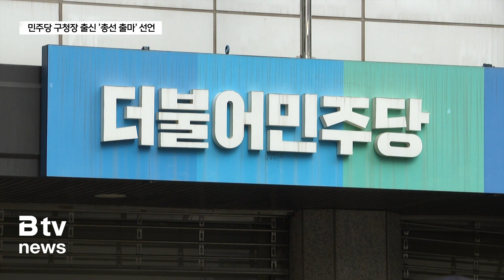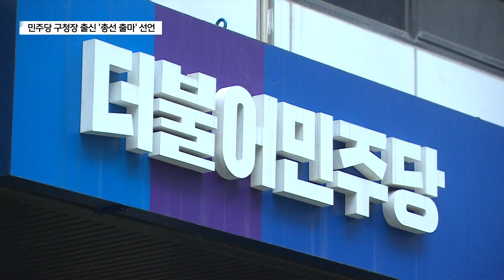민주당 구청장 출신 '내년 총선 출마' … 서울 9명 총선 준비_SK broadband 서울뉴스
[기사내용]

박종화 앵커)
한편, 민주당 소속의 전직 구청장들도
내년 총선 출마를 선언했습니다.

여의도 중심의 정치를 지역 주민,
그리고 국민 곁에서 낮은 정치로 혁신하겠다는
취지에서 총선 준비 체제에 돌입한 겁니다.
이 내용은 강혜진 기자가 취재했습니다.

리포트)
민주당 소속 기초자치단체장 42명이

'풀뿌리 정치 연대, 혁신과 도전' 창립과 동시에
국회의원 출마 의지를 모은겁니다.

이들은 민주주의가 후퇴하고 있는
현 정권을 비판하며

불신과 혐오의 대상이되고 있는
정치를 바로 잡겠다는 포부입니다.

[문석진ㅣ풀뿌리 정치연대 공동대표]
"민주주의는 전반적으로 후퇴하고 있고
국민 통합에 앞장서야 할 대통령은
철 지난 이념전쟁에 몰두하면서
야당을 포함해 자신에게 비판적인 국민들은
공산 전체주의 세력으로 매도하고 있다."

민주당 소속 기초자치단체장 가운데
서울에는 모두 9명이 총선 출마를 결심했습니다.

김선갑 전) 광진구청장과 이동진 전)도봉구청장
문석진 전) 서대문구청장 등이 포함됐습니다.

민선 8기 구청장을 엮임한 이들은
지방자치를 실현한 경험을 토대로
여의도 정치를 개선해야 한다는 입장입니다.

[이동진ㅣ풀뿌리 정치연대 상임대표]
"차근차근 검증된 분들의 구성이라기보다
이미지를 가지고 공천하는 경우가 많았어요.
그래서 실력을 검증받은 사람
또는 아래로부터 민주주의를 실천해 온 사람
이런 사람들이 국회에 입성하는 것이 매우 중요하다"

무엇보다 단체장 출신들이 정치연대를 꾸린 만큼
지역 발전에 기여할 강점을 드러냅니다.

"짧게는 4년 저 같은 경우
12년간 직접 지역 주민과 함께
지역 발전과 변화를 위해서 노력해 왔던
과정이 있기 때문에
가장 큰 강점이라 생각하죠."

민선 8기 민주당 출신의
기초자치단체장 151명 가운데
총선 출마의사를 밝힌 인물은 모두 42명.

기초자치단체장들의 집단적인 총선 출마는
첫 사례입니다.

(영상편집ㅣ 이기태 기자)

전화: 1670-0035